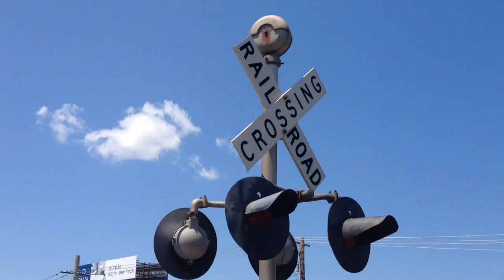Bluff Road railroad crossing, UP 3025 Ethanol Train, Sioux City, IA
A Union Pacific ethanol train with a single locomotive heads into Sioux City.